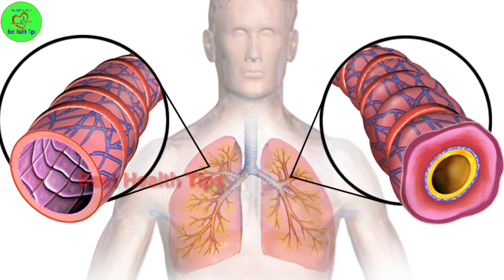दमा (अस्थमा) साँस फूलना 10 दिन में जड़ से ख़त्म करे 100% असरदार नुस्खा - Cure Asthma Permanently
ऑनलाइन अपने घर असली सहद निचे लिंक पर ओके करके मंगवाए

दोस्तो हमारी वैबसाइट पर जाने के लिए इस लिंक पर ओके करे आपको ये सब हिन्दी मे लिखा हुआ मिल जाएगा जोकि आपको अच्छे से समझ मे आयेगा

This video is for you if you have the following questions:
दमा अस्थमा को ठीक करने के सबसे कामयाब नुस्खे | Cure Asthma Naturally with Home Remedies
asthma ke liye yoga, asthma ke liye yoga san
asthma ka ayurvedic ilaj, asthma ka ayurvedic ilaj Hindi, dama asthma ka ayurvedic ilaj, asthma rog ka ayurvedic ilaj
दालचीनी द्वारा दमे का उपचार - The Healthy Importance Of Dalchine | Rajiv Dixit
अस्थमा के लिये आयुर्वेदिक इनहेलर An Ayurvedic Inhaler for Asthma & Bronchitis in Detail Nityashree